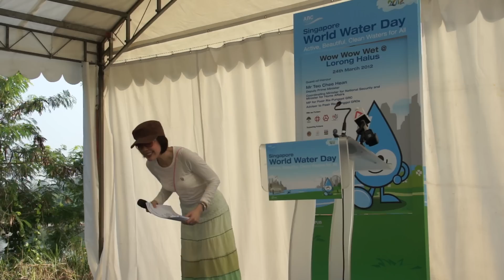Speech by Mr Teo Chee Hean on Singapore World Water Day Celebrations 2012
The full speech given by Mr Teo Chee Hean at the Lorong Halus Wetland in the celebrations for Singapore World Water Day.

Our apologies for some disturbance in the video as some photographers and videographers  had unintentionally walked passed our camera.